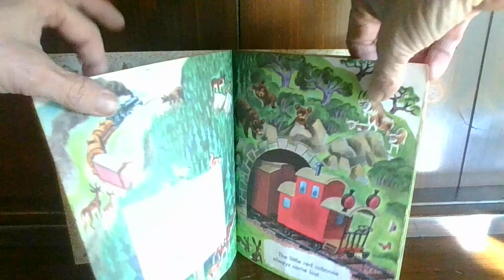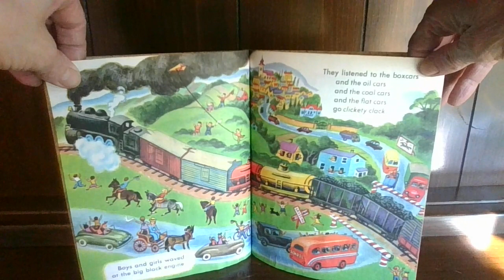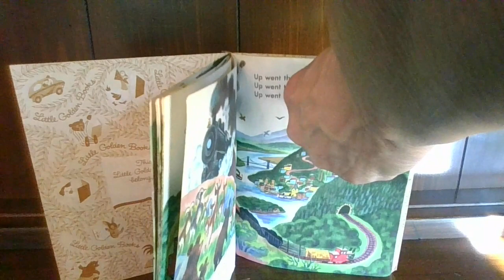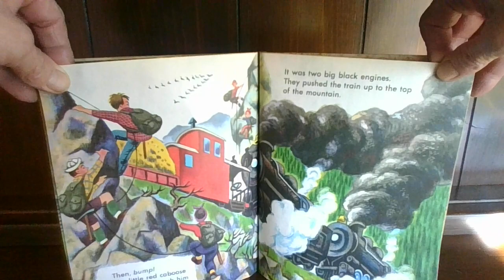The Little red caboose childs book read aloud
storytime-reading the little red caboose little golden storybook.